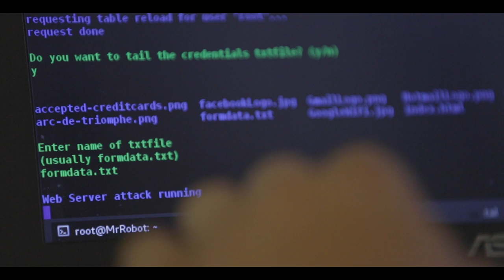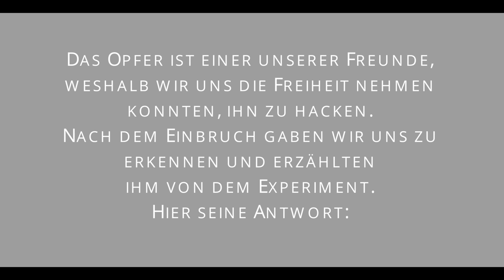Schütze deine WLAN-Verbindung auf Reisen: CyberGhost Hotel-Demohack